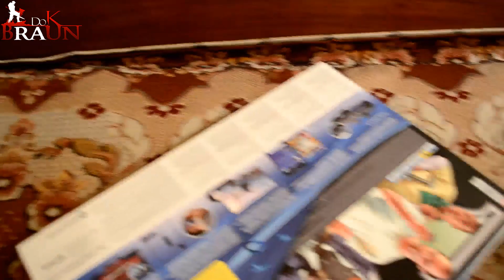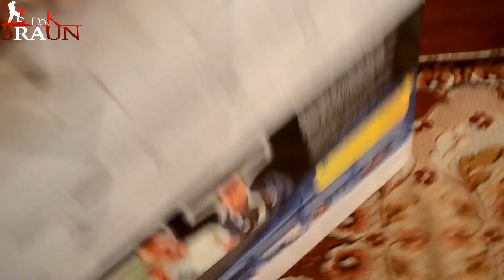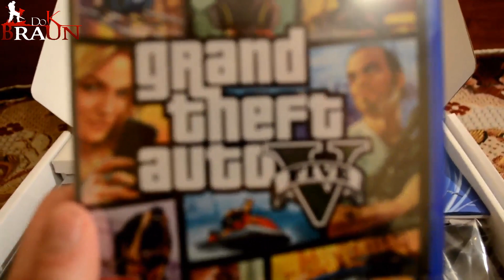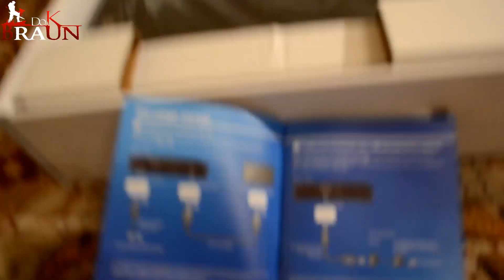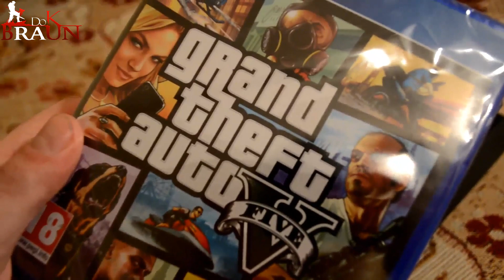Док Браун распаковывает PlayStation4 - Теперь будет еще интереснее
Для всех щедрых и желающих помочь каналу:
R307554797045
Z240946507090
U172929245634